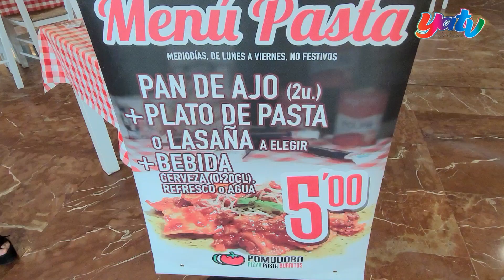Variedad y buen precio en Pomodoro